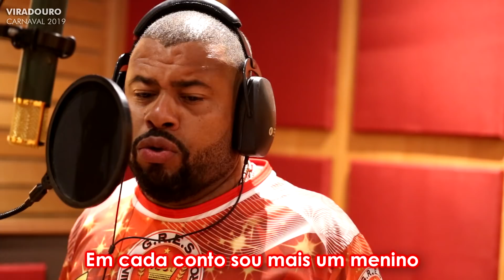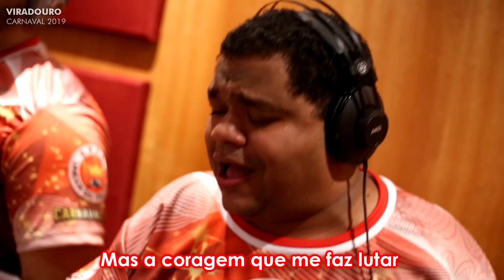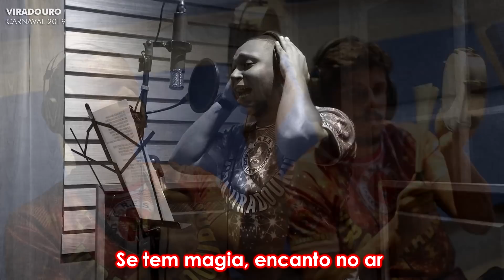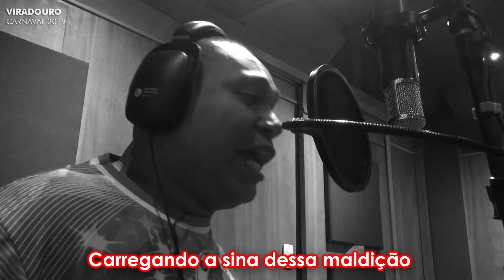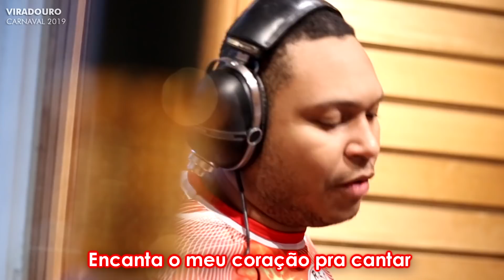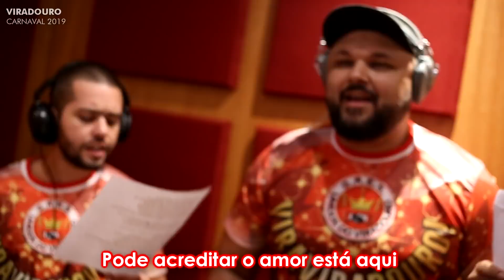Viradouro 2019 - Samba Campeão | Renan Gêmeo & Cia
AUTORES: RENAN GÊMEO, BEBETO MANEIRO, LUDSON AREIA, JR. FILHÃO, RAPHAEL RICHAID, RICARDO NEVES E CARLINHOS VIRADOURO
PART. ESPECIAL: THIAGO CARVALHAL
INTERPRETES - BRUNO RIBAS E PITTY Di MENEZES

Se tem magia, encanto no ar
Eu vou viajar ouvindo histórias
De um livro secreto, mistérios sem fim
Vovó desperta a infância em mim
Em cada conto sou mais um menino
Que muda a sorte e sela o destino
Lançado o feitiço pra vida virar
Pro bem ou pro mal é carnaval
E na fantasia a minha alegria é um sonho real

No reino da ilusão o amor seduz o vilão
Num conto de fadas, a felicidade
Encanta o meu coração pra cantar
Deixando a tristeza do lado de lá

E quem ousou desafiar a ira divina
Vagou no mar
Cego pela sede da ambição
Carregando a sina dessa maldição
Seres da sombria madrugada
O medo caminhou na escuridão
Mas a coragem que me faz lutar
É a esperança, razão de sonhar
Imaginar e renascer no sol de cada amanhecer
Das cinzas voltar
Nas cinzas vencer

Quem me viu chorar vai me ver sorrir
Pode acreditar o amor está aqui
Viraviradouro iluminou
O brilho no olhar voltou